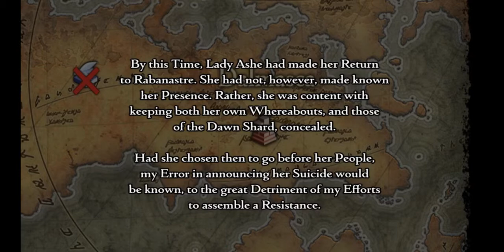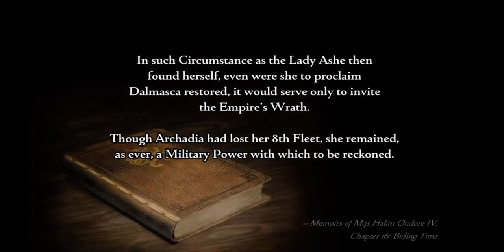Final Fantasy XII-100% The Zodiac Age-Part 17: Deifacted Nethicite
Final Fantasy XII TZA

In this Walkthrough, I will try to make a 100% Run of Final Fantasy XII TZA and by 100% I mean all the things in the list below :

All Items, Weapons, Armors, and Accessories

All loots and Key items I can keep after doing all sidequests

All Abilities and Gambits

All Hunts

Full Bestiary

Full Sky Pirate's Den

All sidequests

Part 17: Deifacted Nethicite

(17)Key Items:

(83)Loot:

(40)Abilities:

(37)Items:

(161)Equipment:

Gambit:

Clan Rank: Headhunter

(11)Hunts:

(11)Sky Pirate's Den: